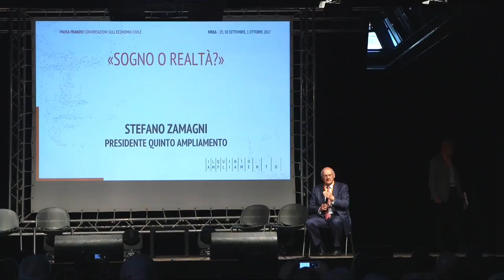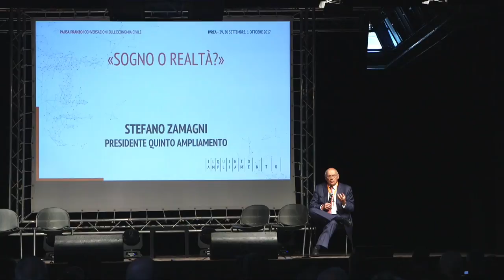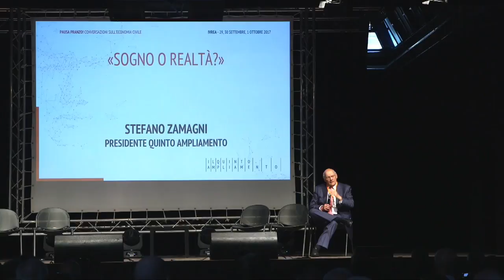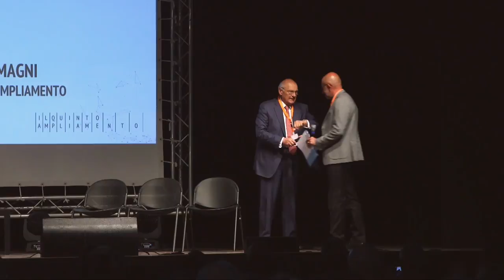Verso un’economia civile… Sogno o realtà? Stefano Zamagni